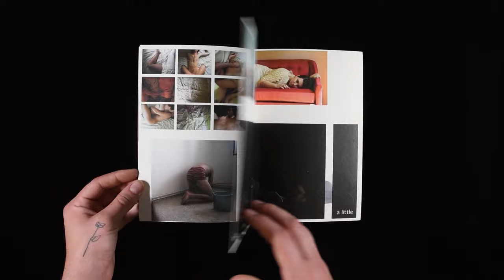DRAFT 3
Released in 2006, Draft 3 was created by:
Ditte Knus Tonnenson, Matt Thomas, Ronja Svaneborg, Niolaj Callesen, Jeremy Oversier, Tor Jonsson, Nedja Bournonville, Hannah Hewitt, Silja Leifsdottir, Ina Tyrdal, Devin Blair, Kristina Bengtsson, Sarah Ingersoll, Jack Wrigley, Ke Cai, Anja Titova, Dan Boardman, Rich Petrucci, Mellisa Olen, Eric Haynes, Sarah Lathrop, Josh Poehlein, Alex Baker, Alexis Courtney, Anna Druzcz, Toni Pepe, David Oresick, Paul Nelson, Ralph Smith, Sean Dyroff, Stefan Petranek, and Jessica Marquez.